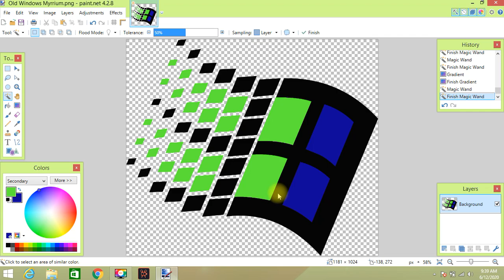How to make Windows 99 Logo